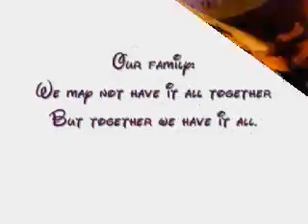Ben+Court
Just something I did..